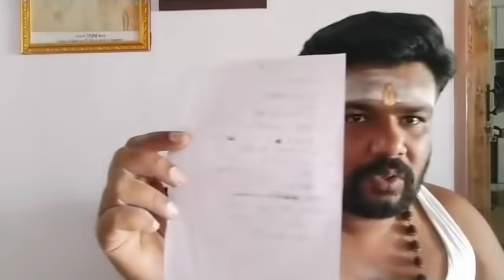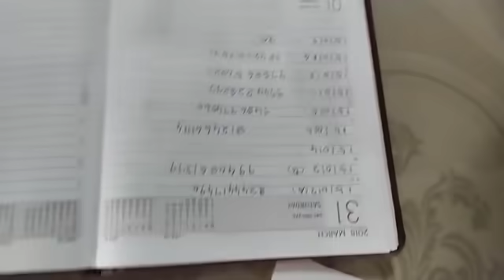அகத்தியர் அர்ச்சனை காளி அர்ச்சனை ஒரு நாள் முழுவதும் ஜோதி பீடத்தின் பணிகள் live recording video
மாந்திரீக பயிற்சி வகுப்பு வருகின்ற நவம்பர் மாதம்
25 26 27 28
ஆகிய நான்கு நாட்கள் தொடர்ந்து நடைபெற உள்ளது, தாங்கள் வருவதாக இருந்தால் நவம்பர் மாதம் 15ஆம் தேதிக்குள் முன்பணம் செலுத்தி பதிவு செய்து கொள்ள வேண்டும்

நான்கு நாட்களும் இங்கு தங்கும் இடம் உணவு படுக்கை அனைத்தும் இலவசமாக கொடுக்கப்படும்

இதுவரை உலகெங்கிலும் காணாத பழக்கவழக்கம் முறையான கொண்டுவரக்கூடிய மாந்திரீக பயிற்சி வகுப்பு ஜோதிடத்தில் மட்டுமே எடுக்கப்படுகிறது என்பது குறிப்பிடத்தக்கது